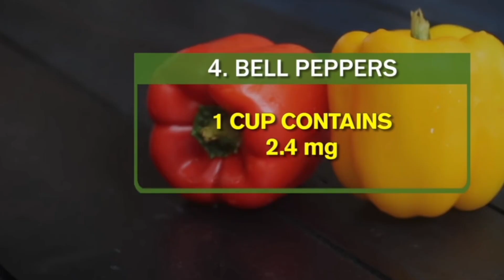BEST 5 VITAMINS FOR HAIR GROWTH | BEST FOOD FOR HAIR GROWTH | SINHALA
Healthy looking hair is considered as essential for overall personality. Human hair needs proper vitamins and nutrients to grow hair and keep hair healthy. Vitamin A,B,C,D and E can promote the growth of new hair also I have mentioned the best food content  all these vitamins. Hope you guys will learn something from this video.